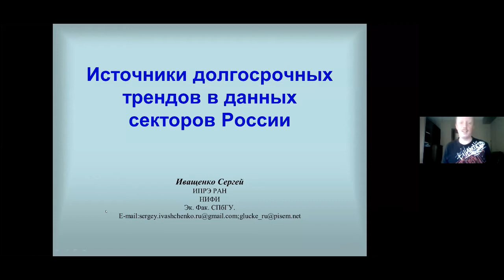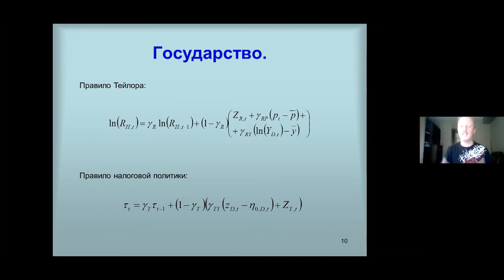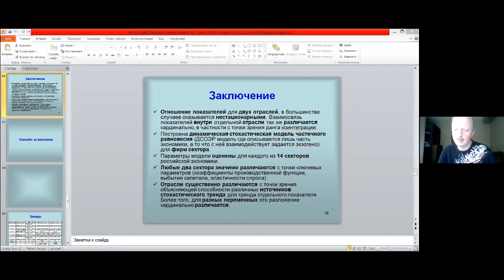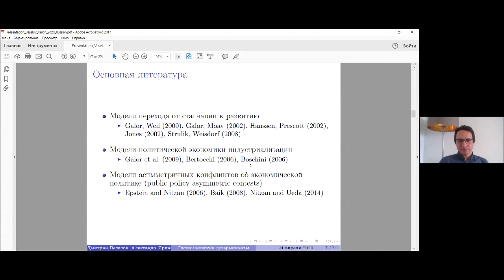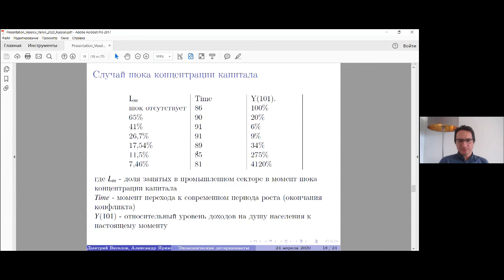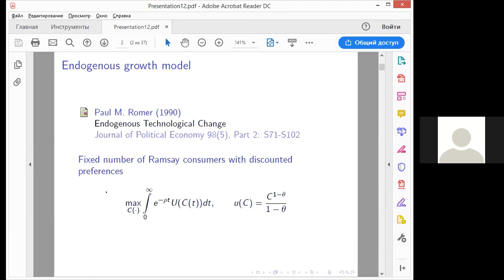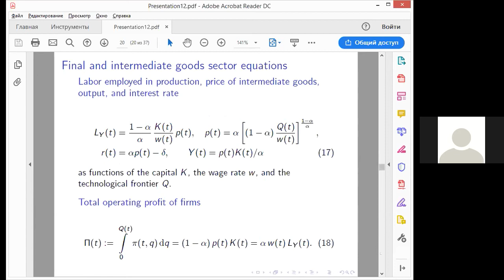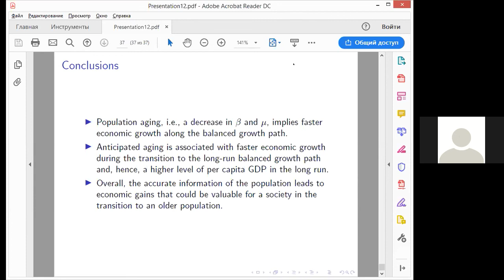Сессия А-51. Источники экономического роста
Доклад на тему «Источники долгосрочного роста секторов российской экономики» докладчик - С. М. Иващенко (ИПРЭ РАН, НИФИ, СПбГУ)

Доклад на тему «Экономические детерминанты фундаментальных реформ» докладчик - Д. А. Веселов (НИУ ВШЭ)

Доклад на тему «Anticipated expansions of life expectancy and their long-run growth effects» докладчик - A. Belyakov (MSU)